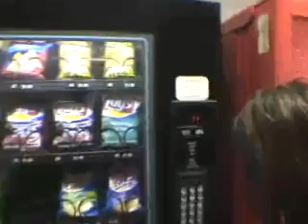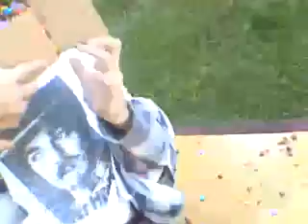Skittles Burial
performance art piece i did for SAW video in 2003